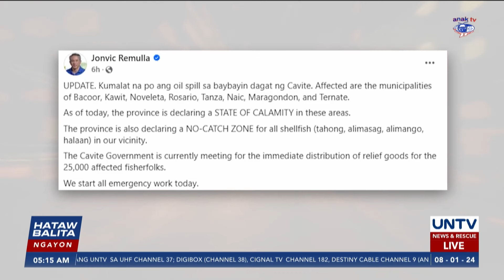8 bayan sa Cavite, isinailalim na sa state of calamity dahil sa oil spill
Isinailalim na sa state of calamity ang walong  bayan sa lalawigan ng Cavite bunsod ng kumalat na oil spill sa mga baybayin nito.